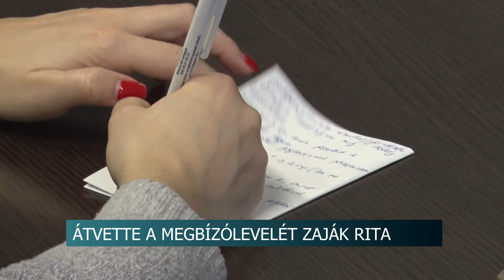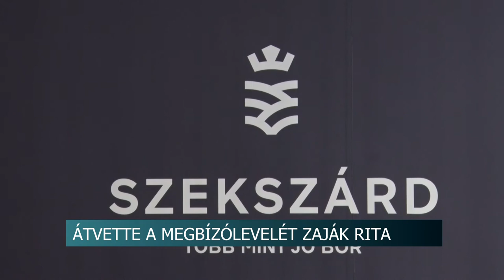20210106 hirado Acs Rezso sajtotajekoztato